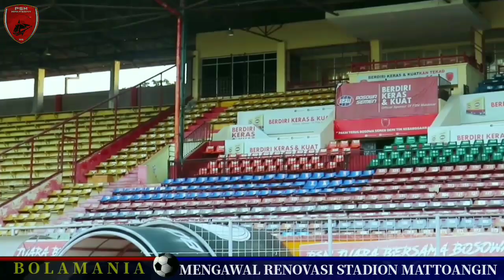STADION MATTOANGIN || MENGAWAL JANJI GUBERNUR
Gubernur Sulawesi Selatan Nurdin Abdullah menegaskan akan memprioritaskan proses pembangunan Stadion Mattoanging Makassar di tahun 2021.

"Pembangunan Stadion Mattaoanging adalah harga diri masyarakat Sulsel, ini harus selesai," lanjut Nurdin Abdullah di hadapan anggota DPRD Sulawesi Selatan.

Ia juga menyampaikan, hadirnya stadion ini akan mendorong pemulihan ekonomi Sulsel. Selain itu, dengan memiliki stadion berskala internasional, maka acara akanbanyak diadakan di Makassar. Hotel-hotel akan penuh, demikian juga dengan restoran serta kawasan-kawasan wisata.

Rehabilitasi Stadion Mattoanging membutuhkan anggaran mencapai Rp1 triliun untuk menuntaskannya sesuai standar internasional.Pemprov Sulsel tahun ini bahkan telah mengalokasikan anggaran Rp200 miliar untuk konstruksi awal.